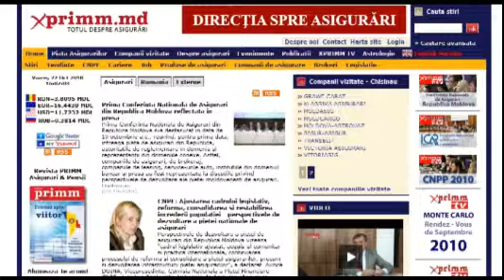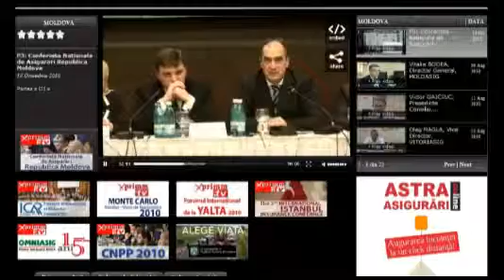Conferinta Nationala de Asigurari Chisinau, Republica Moldova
"Republica Moldova - Realitati si Perspective" 19 octombrie 2010 Chisinau Reportaj realizat de Camelia ANGELESCU Video Editor Irina GINGU. Video original aici